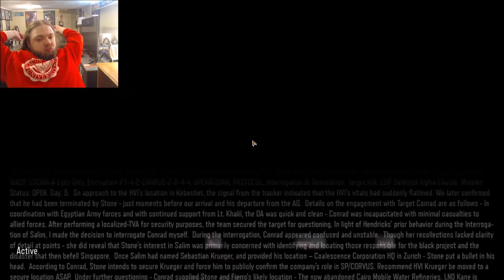Call Of Duty: Black Ops III [PART 8]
Song: L.A. - Elliott Smith